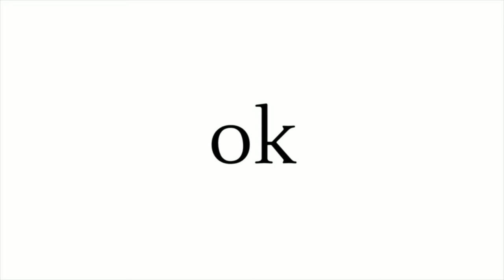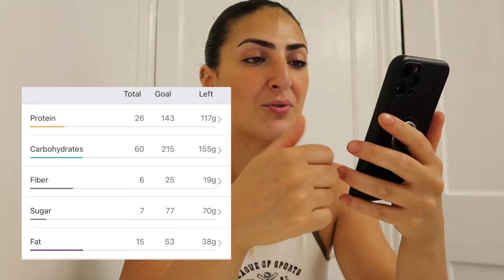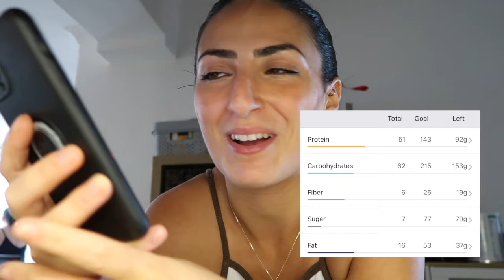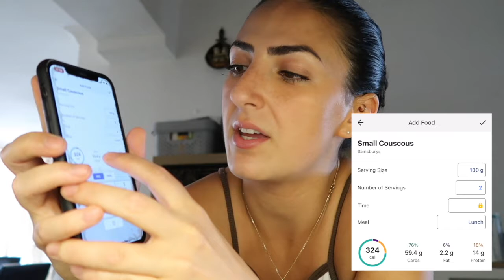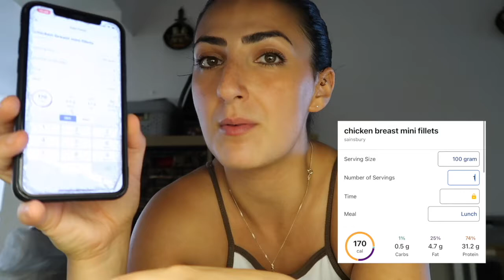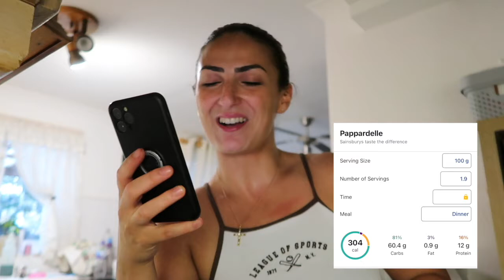What I eat in a day & how I track my food using my fitness pal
Heyy guys, thought you may enjoy another video on what I eat in a day but also wanted to show you how easy it is to track your food by using my fitness pal which is free to download! You don't need to use the premium side to it just so you know!